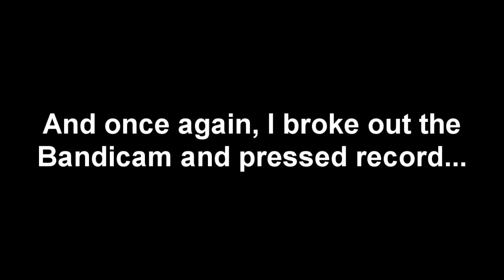Another Conga Parade On PoniPoni's Sandbox Servers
Another goddamn hilariously long conga line on a large freespace map. Recorded and shortened the footage (it was obivously longer.)
So if you guys are interested, here's the Postal 2 Sniper mod